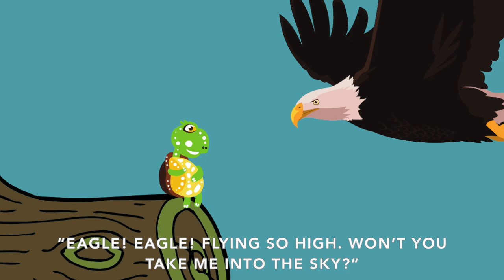The Tortoise & the Eagle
Dive into another famous Aesop's tale about a little tortoise learning the importance of being yourself and making the best out of it.